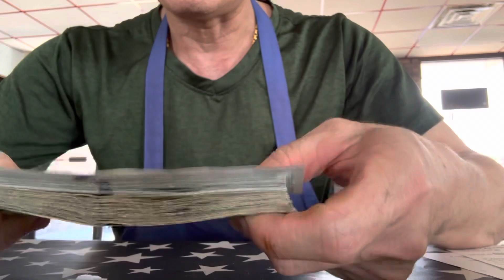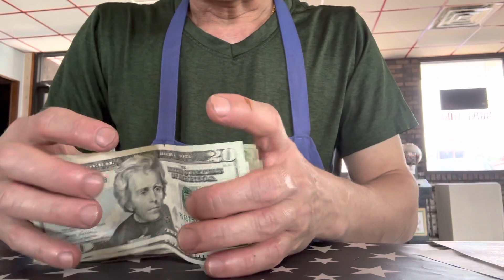Cực căng vụ 6.000 $ sao chỉ có 4.000 $ thôi ?